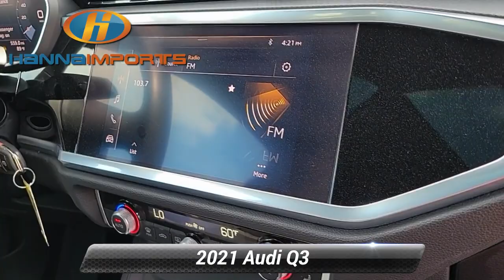Used 2021 Audi Q3 Premium, Raleigh, NC 3016670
Hanna Imports